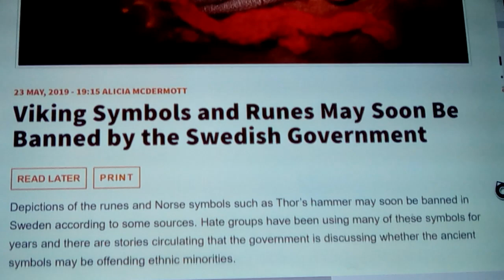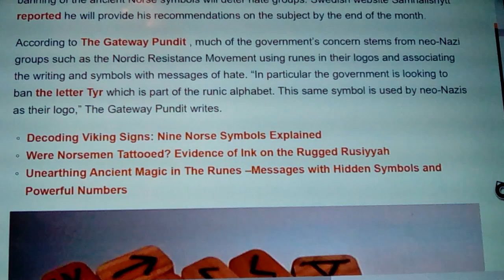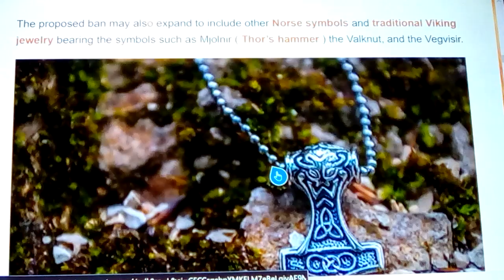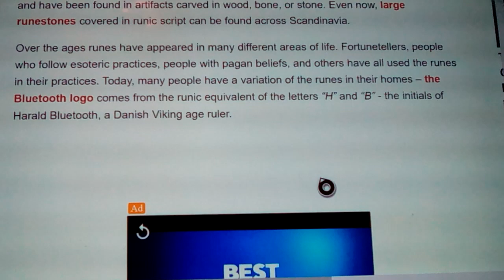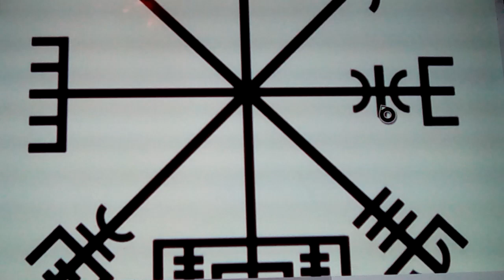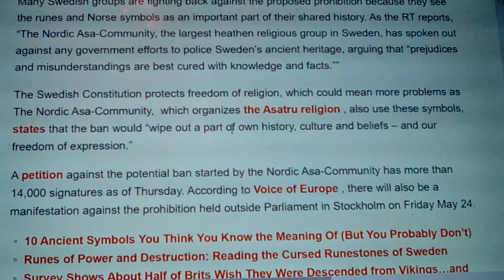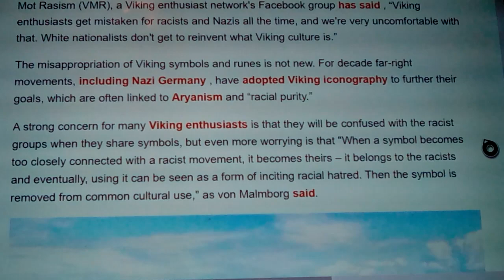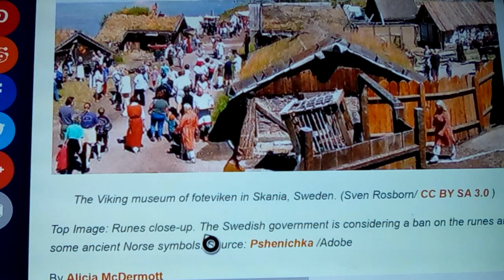Banned: Viking Symbols? Virtue Signaling Cuckling of Idiots Ruining their Heritage 2019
Here we see another attempt to ruin European Heritage to Cuclke to 3rd worlders who want to come to Europe, But Whine and act a fool, attempting to make Westerners Ruin thier Biblical Heritage and ancient Pasts, to show who can ruin their contry 1st, like it a competition of Virtue Singaling... Ruining European heritage to appease people who wanted to come Here: Nowing all it has, and Then try to Ruin it from Within. SMH.